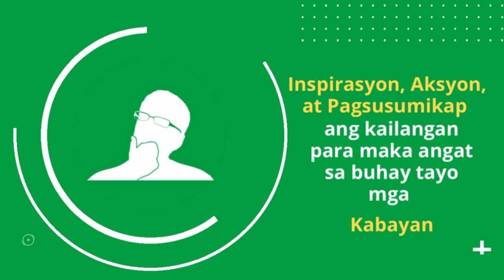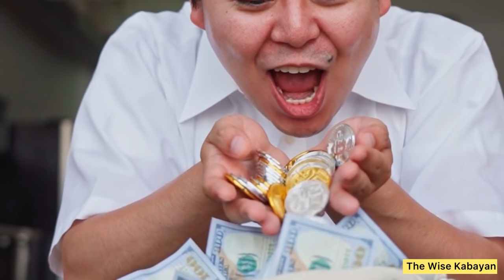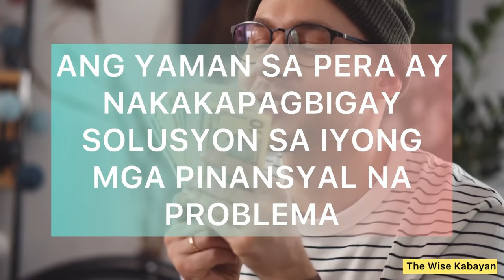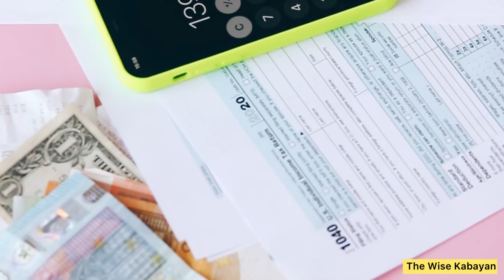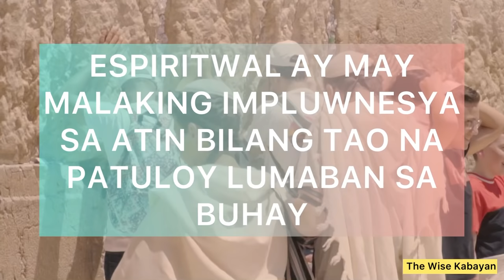5 Uri ng Yaman na Dapat Meron Ka!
Sa video natin ngayon, tatalakayin natin ang limang uri ng yaman na dapat meron ka.
Anu ano ba ang mga ito?,
Tarat ating alamin.

Madami palang klase ng yaman sa mundo, pero anu ano nga ba ito, at bakit natin kailangan?.

Nandito kami para magbigay ng gabay at tips para mapabuti ang buhay mo. Kaya naman watch mo lang ang aming mga videos at matuto sa buhay at share mo din sa mga kapamilya at kaibigan mo para matuto din sila.